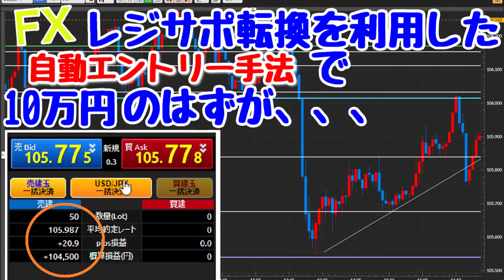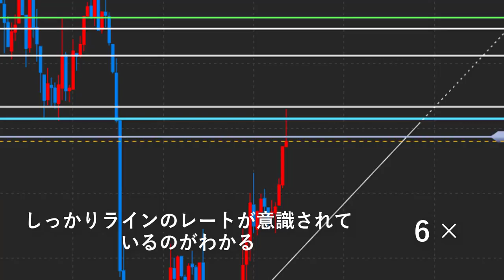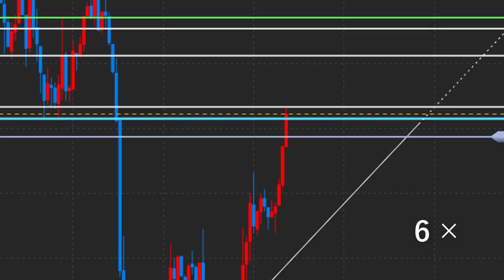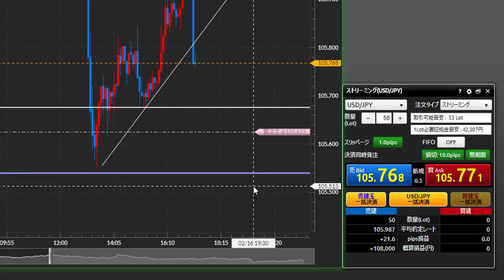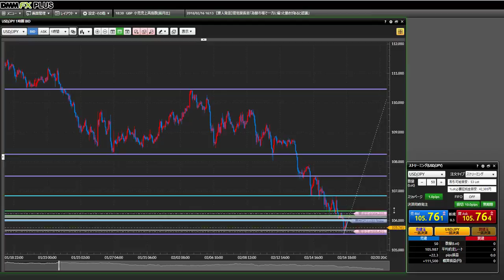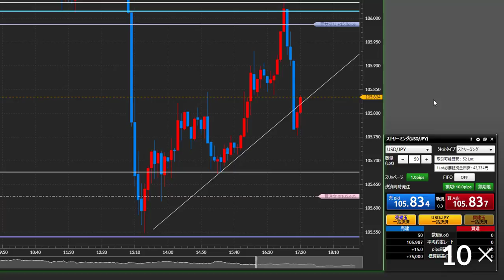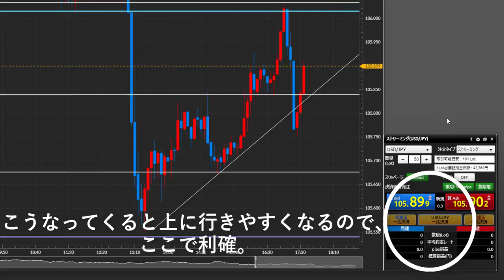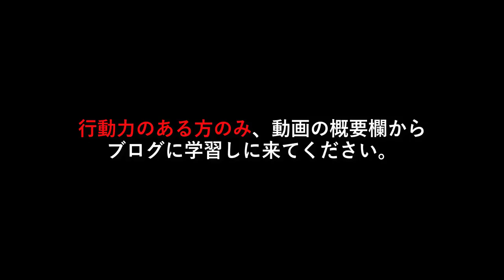FX レジサポ転換を利用した自動エントリー手法で１０万円のはずが、、、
現在LINE@に登録してくれた方限定の無料プレゼントを用意しています！

今すぐ登録して、入手してくださいね！！！

現在ブログの方で、FX初心者の方が一から専業レベルまで順に学べるコンテンツを作成中です。